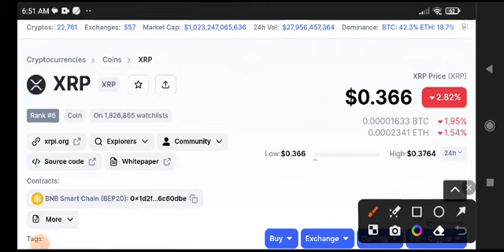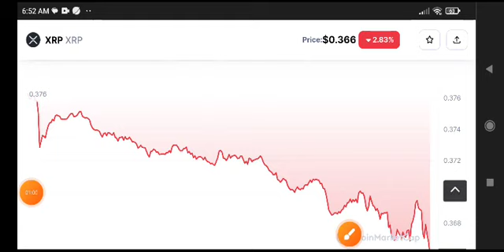XRP Price Prediction Today! XRP News Today